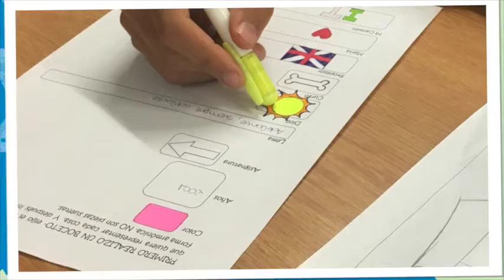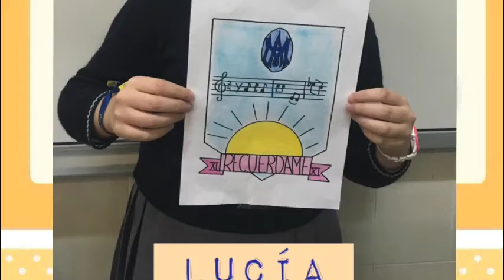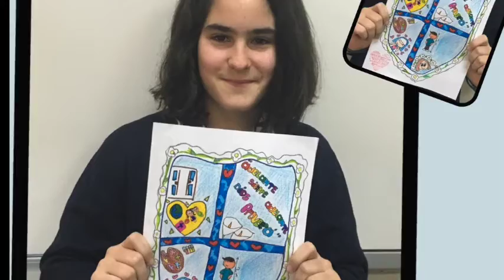Fiesta Santa Carmen. Curso 2015-16.